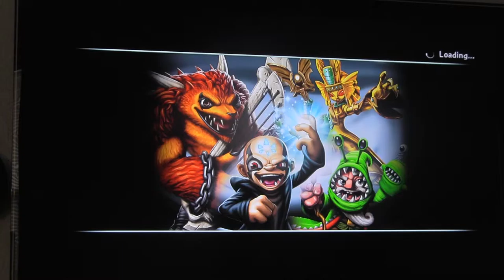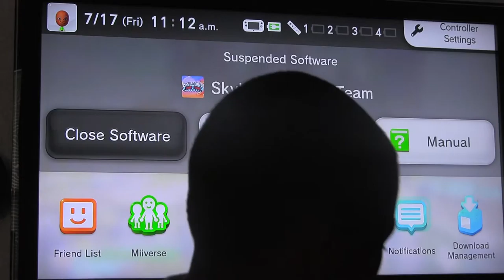Trap Team Gameplay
Skylanders Trap-Team Game Play Chapter 1